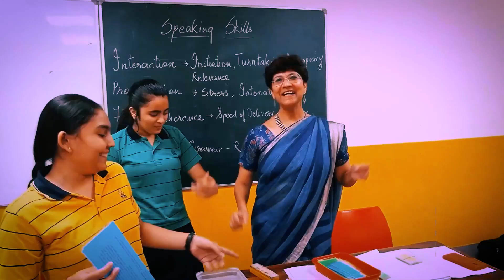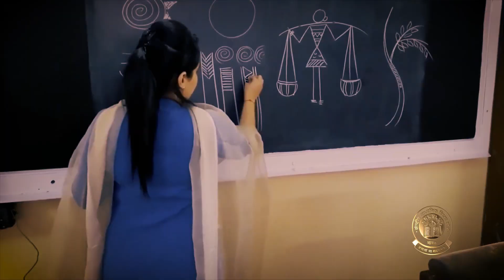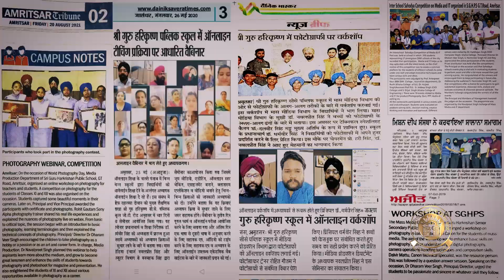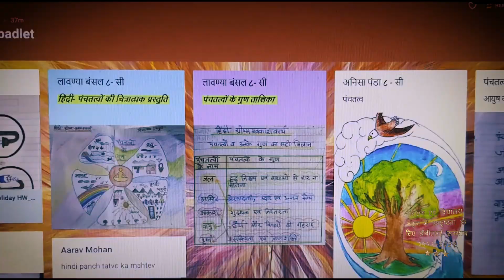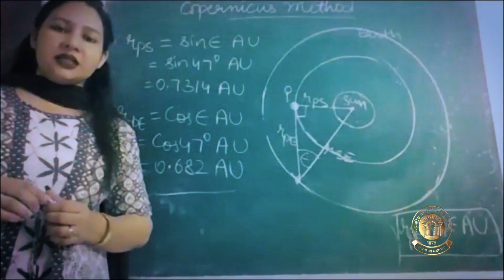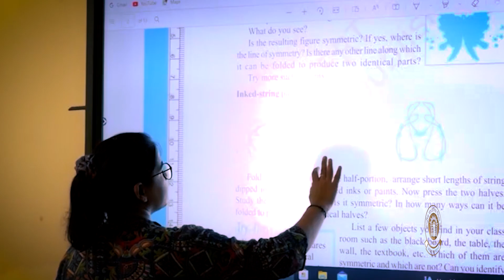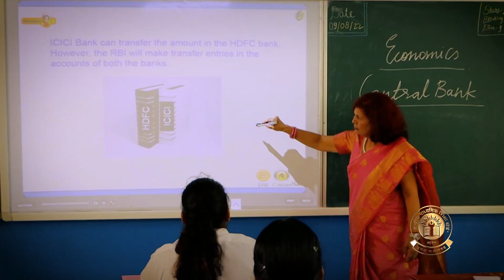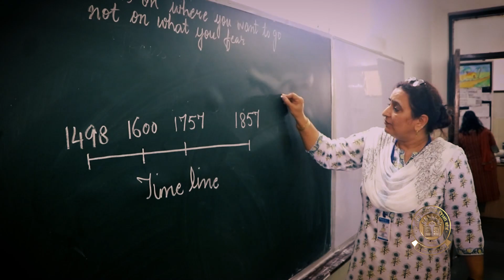CBSE Teachers Award 2021-22